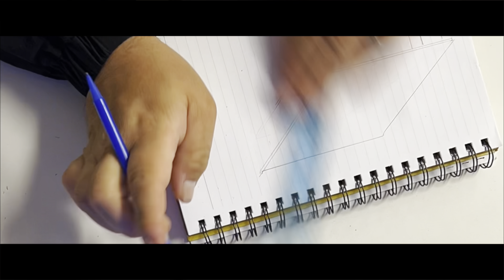DIY sleeping platform for our 94’ Suburban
Not a true step by step on how this platform was built. The video will be up sometime next week!